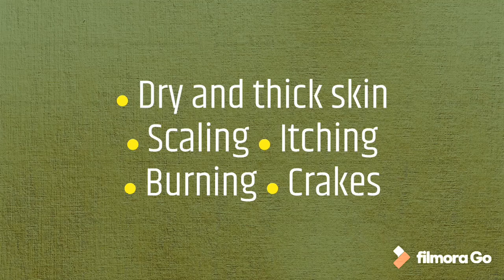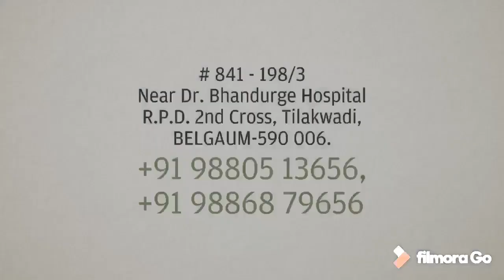Atrivarad Ayurved Centre, Belgaum.